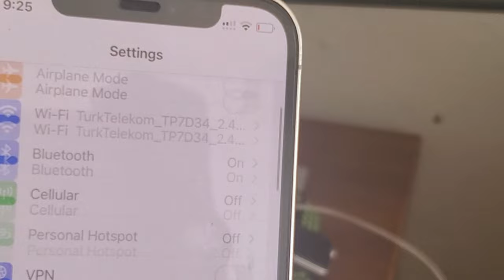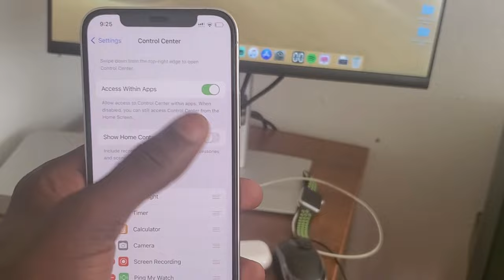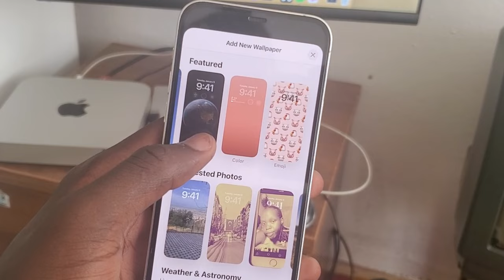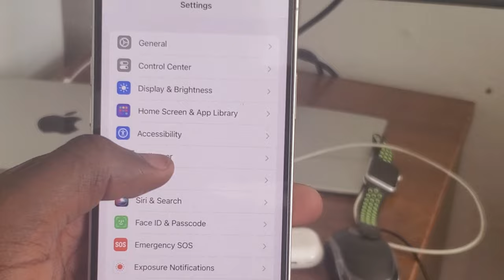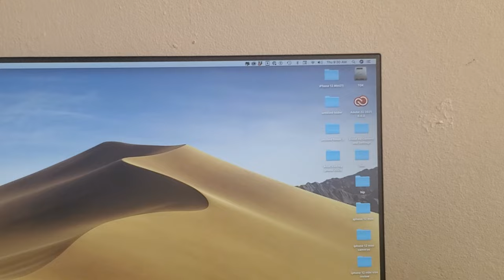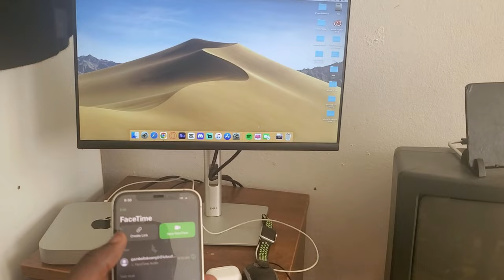iOS 17: Is It Worth the Upgrade?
Want to know if iOS 17 is worth the upgrade? Watch this video to see the new features and improvements in iOS 17 and decide for yourself!
Thinking about upgrading to iOS 17? Watch this video to find out if it's worth it before making the switch! We'll cover all the new features and improvements in iOS 17 to help you make an informed decision. Curious about iOS 17? Watch this video to find out if it's worth the upgrade for your Apple device. Learn about the new features and improvements that iOS 17 has to offer. Curious about iOS 17? Watch this video to find out if the upgrade is worth it for your iPhone or iPad. We'll cover the new features and improvements in iOS 17 to help you decide if it's time to make the switch! Should you upgrade to iOS 17? Find out in this video where we discuss the new features and improvements in the latest operating system from Apple.

help us reach 1k subscribers before the end of the year! We would greatly appreciate it!

iPhone is disabled connect to iTunes | fix iPhone 6 with iTunes 2021 5|6|7|8|X|11| 12 in 2022

Snap: Add me on Snapchat! Username: official_tesco9